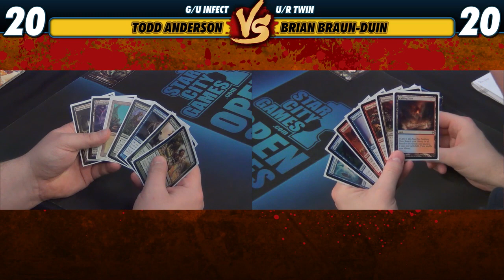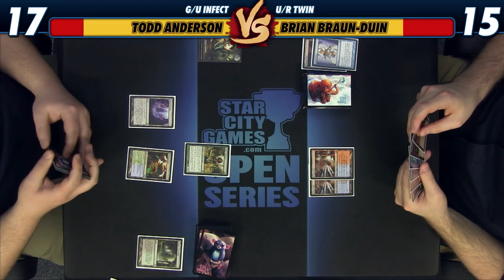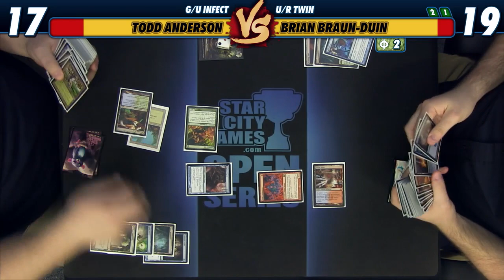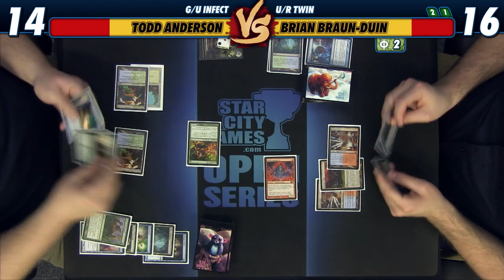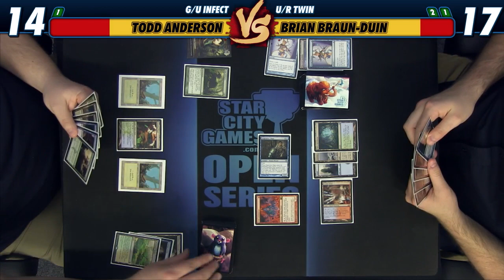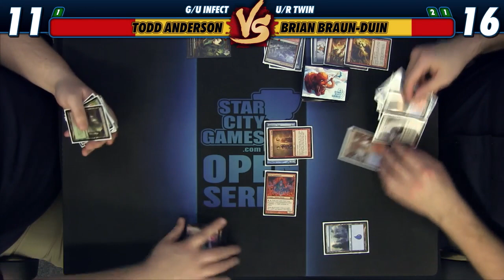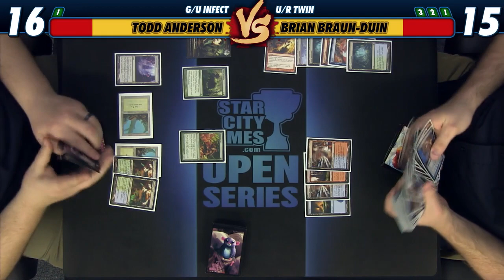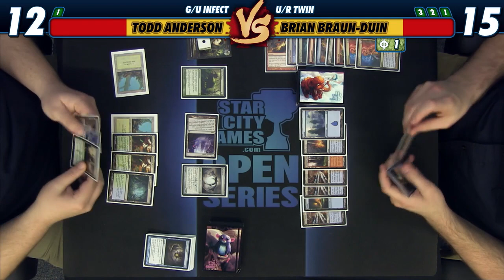StarCityGames Premium Archive - 3/2/15 - Todd Anderson vs Brian Braun-Duin [Magic: the Gathering]